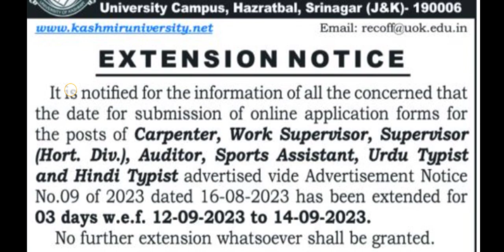Last Date Extend || University of Kashmir Jobs 2023 || Permanent Posts